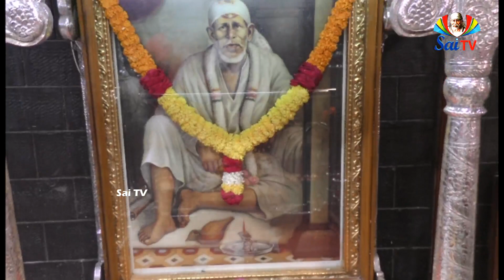Sai Gurukulam Episode 375 II PART - 02 II Speeches of sai Satcharitra anilkumar II saitv